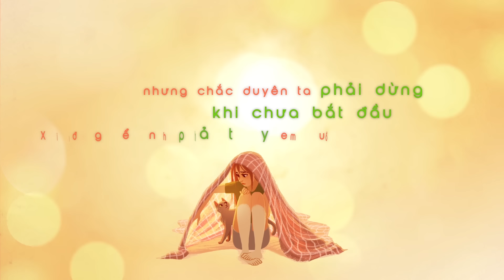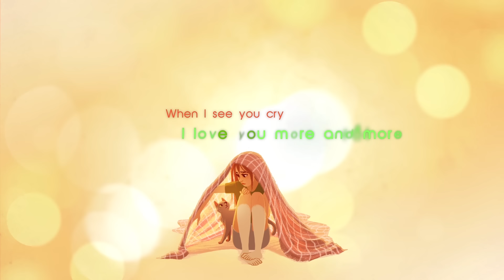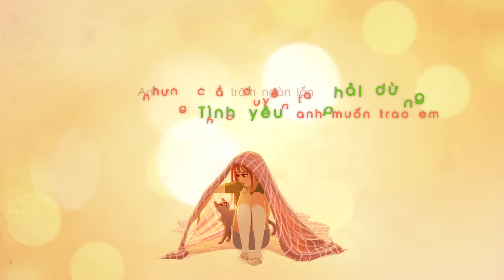Lặng Lẽ Tổn Thương - Mr. Siro (Lyrics Video)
Bài hát: Lặng Lẽ Tổn Thương - Mr. Siro (Lyrics Video)

Để nhận được video mới nhất.